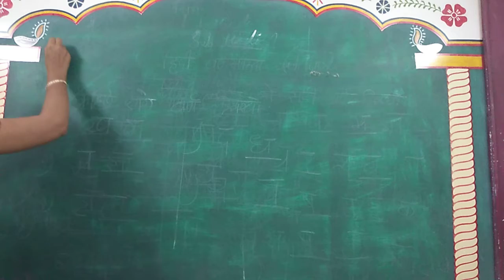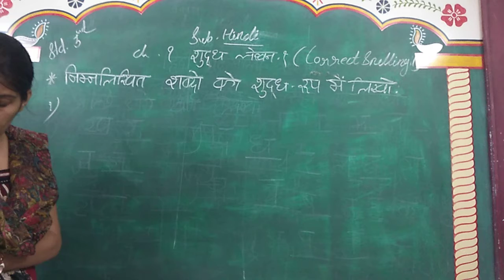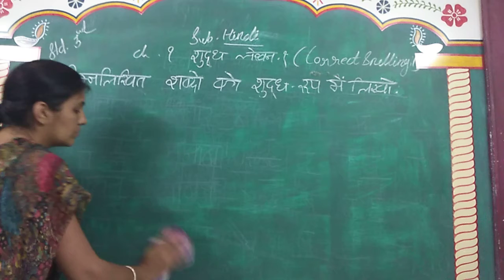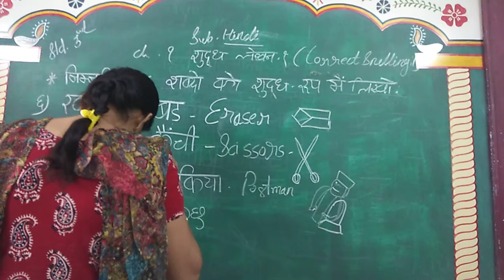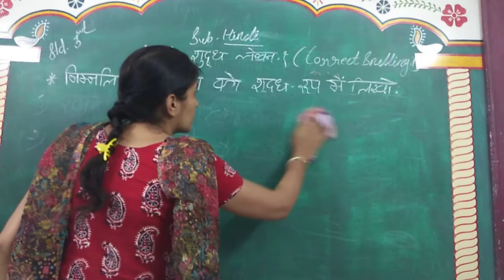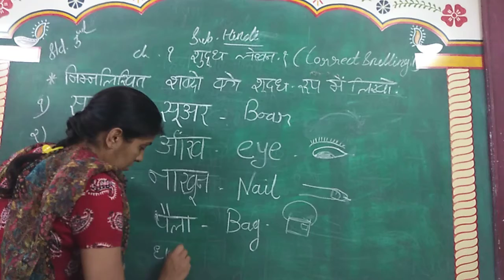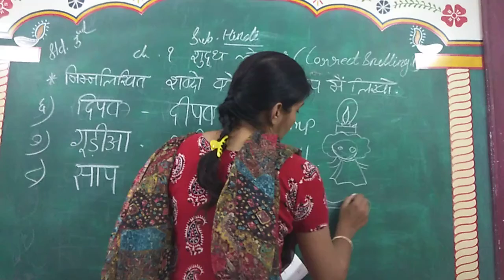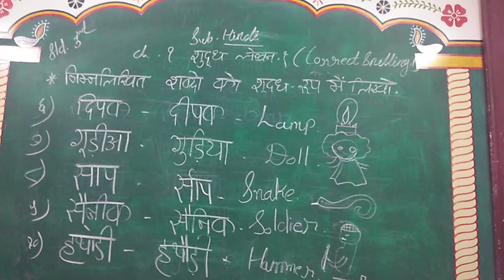ENG MED STD 3 SUB HINDI CH 1 P 2